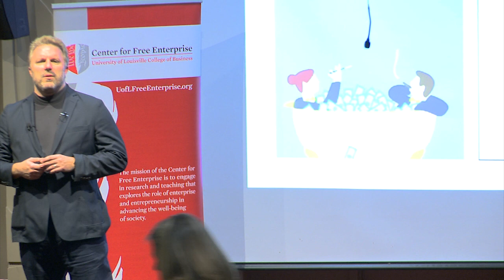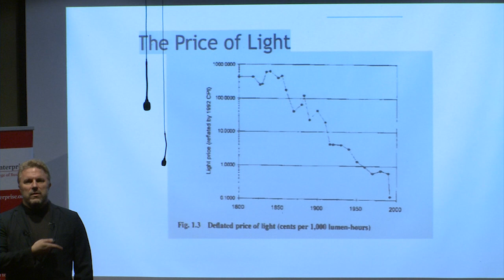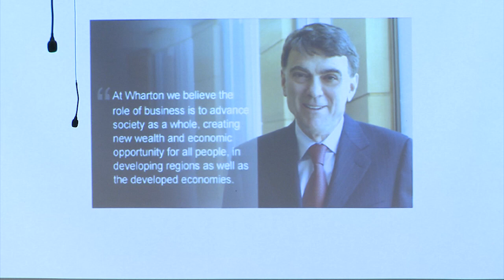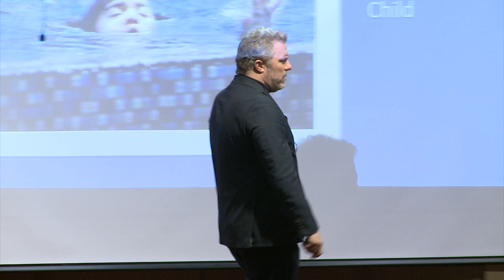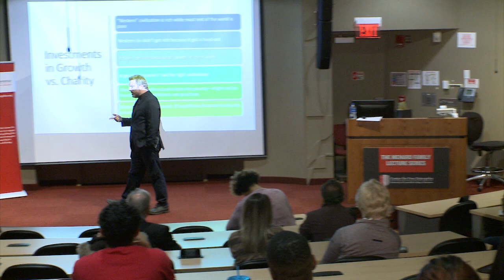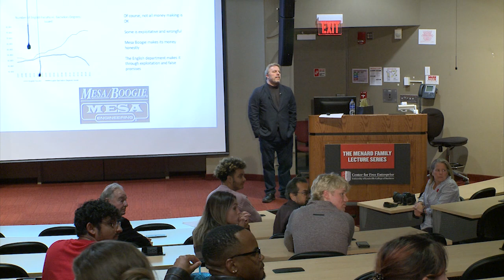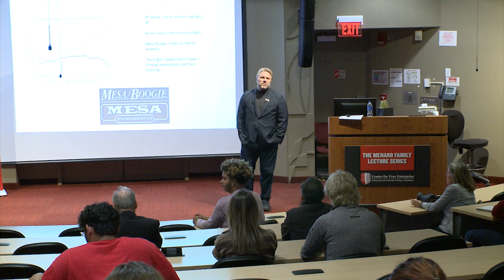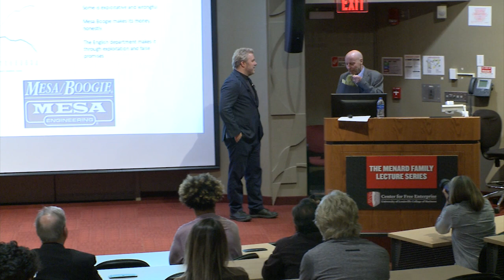Jason Brennan: Why it's Okay to Want to Be Rich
The Center for Free Enterprise presents Why it's Okay to Want to Be Rich with  speaker, Jason Brennan.

Speaker Jason Brennan is the Flanagan Family Professor of Strategy, Economics, Ethics, and Public Policy at Georgetown University's McDonough School of Business. He is the author of 16 books, including Democracy: A Guided Tour, Against Democracy, and The Ethics of Voting.